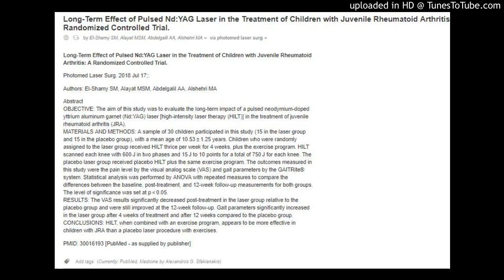Pulsed Nd:YAG Laser in the Treatment of Children with Juvenile Rheumatoid Arthritis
Long-Term Effect of Pulsed Nd:YAG Laser in the Treatment of Children with Juvenile Rheumatoid Arthritis: A Randomized Controlled Trial.
by El-Shamy SM, Alayat MSM, Abdelgalil AA, Alshehri MA via photomed laser surg

Photomed Laser Surg. 2018 Jul 17;:

Authors: El-Shamy SM, Alayat MSM, Abdelgalil AA, Alshehri MA

Abstract
OBJECTIVE: The aim of this study was to evaluate the long-term impact of a pulsed neodymium-doped yttrium aluminum garnet (Nd:YAG) laser [high-intensity laser therapy (HILT)] in the treatment of juvenile rheumatoid arthritis (JRA).
MATERIALS AND METHODS: A sample of 30 children participated in this study (15 in the laser group and 15 in the placebo group), with a mean age of 10.53 ± 1.25 years. Children who were randomly assigned to the laser group received HILT thrice per week for 4 weeks, plus the exercise program. HILT scanned each knee with 600 J in two phases and 15 J to 10 points for a total of 750 J for each knee. The placebo laser group received placebo HILT plus the same exercise program. The outcomes measured in this study were the pain level by the visual analog scale (VAS) and gait parameters by the GAITRite® system. Statistical analysis was performed by ANOVA with repeated measures to compare the differences between the baseline, post-treatment, and 12-week follow-up measurements for both groups. The level of significance was set at p  0.05.
RESULTS: The VAS results significantly decreased post-treatment in the laser group relative to the placebo group and were still improved at the 12-week follow-up. Gait parameters significantly increased in the laser group after 4 weeks of treatment and after 12 weeks compared to the placebo group.
CONCLUSIONS: HILT, when combined with an exercise program, appears to be more effective in children with JRA than a placebo laser procedure with exercises.

PMID: 30016193 [PubMed - as supplied by publisher]

Add tags (Currently: PubMed, Medicine by Alexandros G. Sfakianakis)